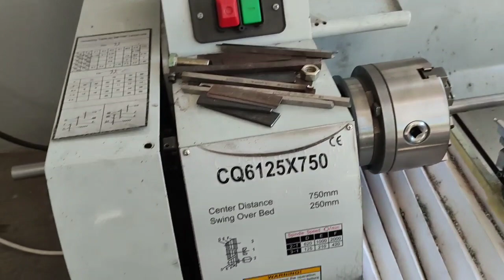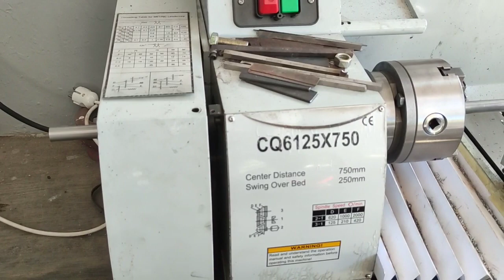Lothar Walther Bengkok juga Sering saya Temui.. Namun Tetap Bisa Akurat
Entah.. memang cacat dari pabrik
atau kesalahan pengiriman
yang jelas.. sudah sering saya temui hal seperti in
tapi soal akurasi.. sejauh pengalam saya masih tetap tidak pengaruh hanya susah dalam proses bubutnya